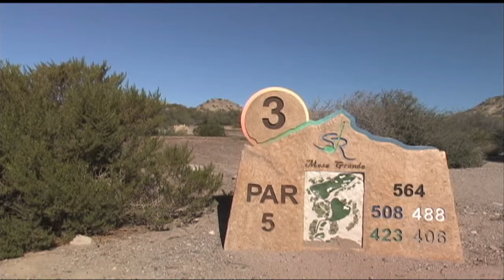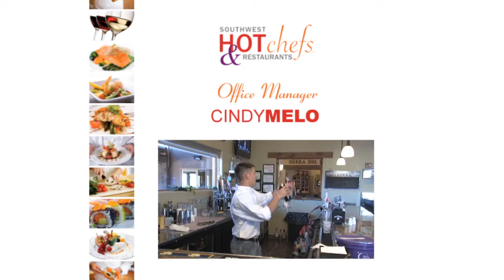swhc 3-03c club rest del rio skillet_HDV 720p60